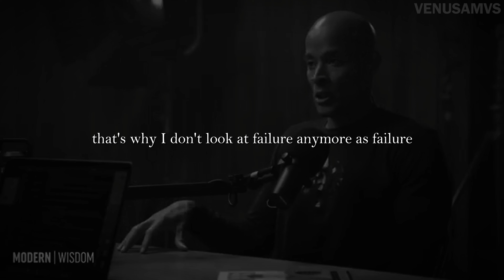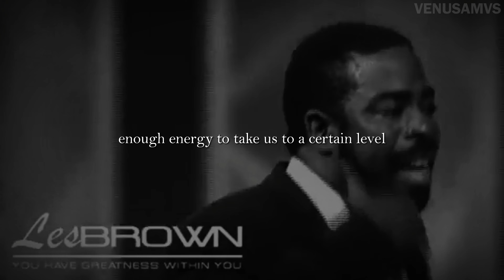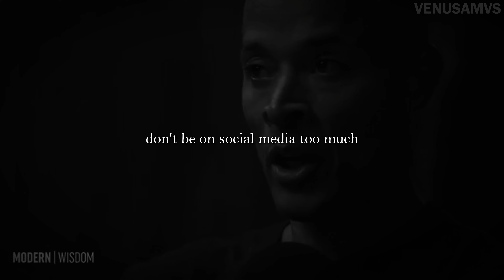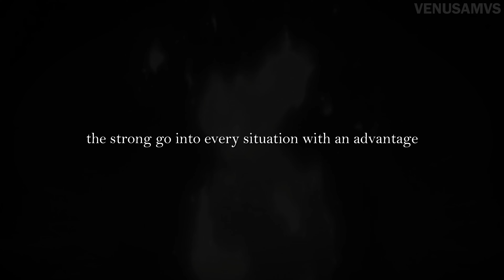Anime MOTIVATION to Help You PUSH PAST Tough Times!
I use Eleven labs for my videos. If you are ever gonna use eleven lab. Please start from this link, through it. I’ll get the some commission. If not, its fine

The speeches used in this video are AI Generated

We make these videos with the intention of educating others in a motivational/inspirational form.

1)This video has no negative impact on the original works
4)I only used bits and pieces of videos and used character's voice to make a positive motivational videos